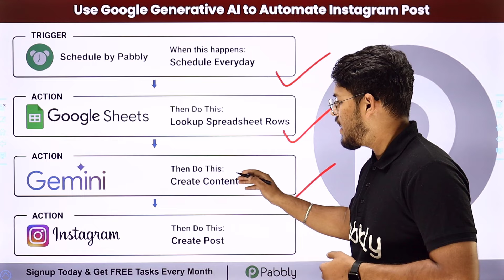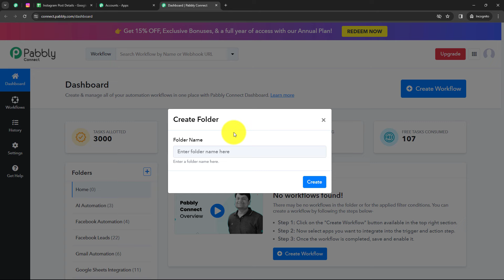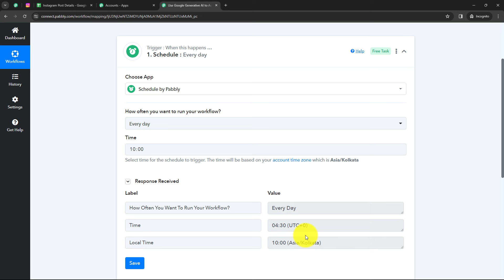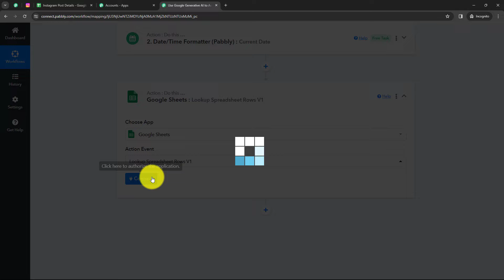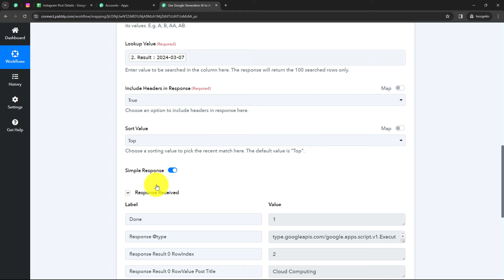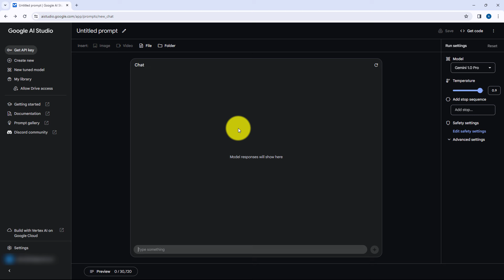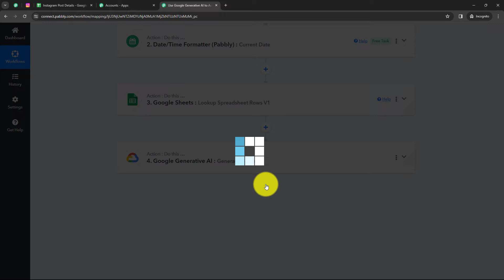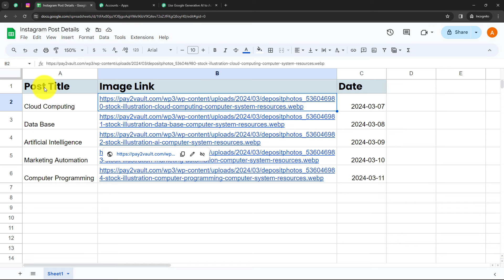How to Use Google Generative AI to Automate Instagram Post (in Hindi) | Google Gemini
In this video, we'll guide you through the process of using Google Generative AI to automate your Instagram posts, making your content creation process more efficient and engaging.

🔍 What You'll Discover:

Google Generative AI Introduction: Learn about the capabilities of Google Generative AI and how it can be leveraged to create compelling content for Instagram.
Automated Content Generation: Explore the step-by-step process of automating your Instagram posts using Google Generative AI, reducing manual effort and saving time.
Customization and Personalization: Discover how to tailor the generated content to fit your brand's style and messaging, ensuring that your Instagram posts reflect your unique identity.
🤔 FAQs Covered in this Video:

✅ Introduction to Google Generative AI and its Benefits
✅ Setting up Google Generative AI for Instagram Post Automation
✅ Customizing Generated Content for Your Instagram Account
✅ Automating Content Scheduling and Posting
✅ Tips for Successful Instagram Post Automation

1. Automation: Pabbly Connect offers automation capabilities that can help you automate mundane and repetitive tasks. This allows you to save time, money and resources.

2. Integration: Pabbly Connect provides a wide range of integrations so that you can connect different web services with each other. This helps you to create smarter workflow processes and make your business more efficient.

3. Security: Pabbly Connect takes security seriously and provides an industry-standard security system to protect your data and applications.

4. Scalability: Pabbly Connect is highly scalable and allows you to easily add new applications and services to your workflow.

 5. Cost-effective: Pabbly Connect is cost-effective and provides plans for different business sizes.